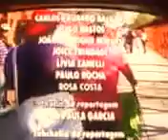Entrevista TV Rio Sul - "O argentino que toca violoncello"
Coisas que acontecem só tocando na rúa... eu achei interessante que especificaram a nacionalidade